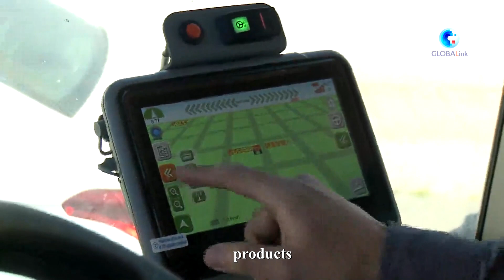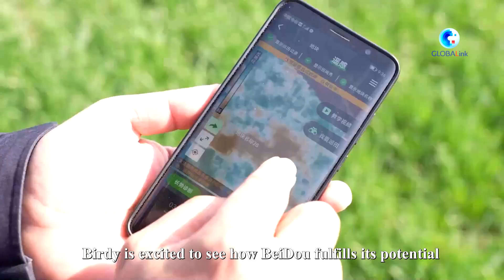GLOBALink | China's Beidou system to better serve the world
China's BeiDou Navigation Satellite System (BDS) is a gift to the world. And who doesn't love a present? Today, your favorite feathered SciTech buff, Birdy, is here to help you unwrap what makes this system so great